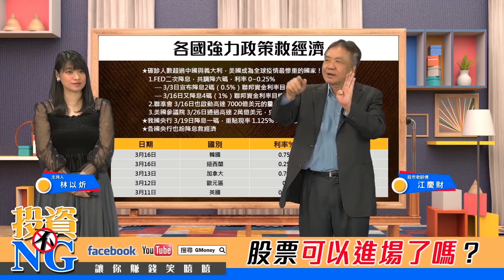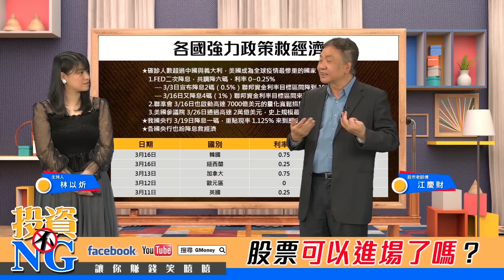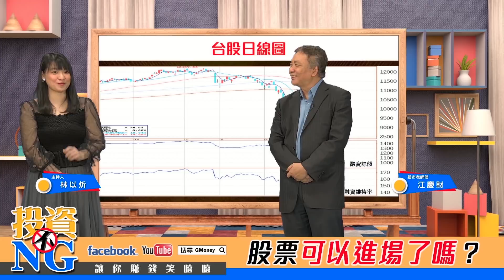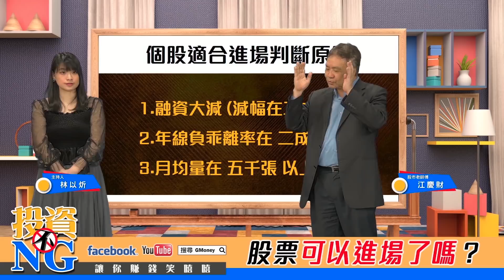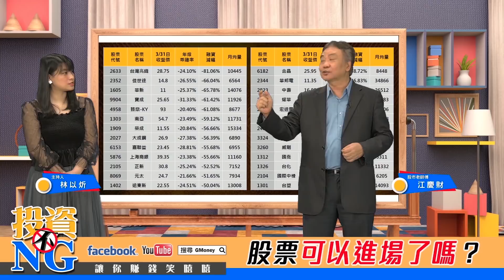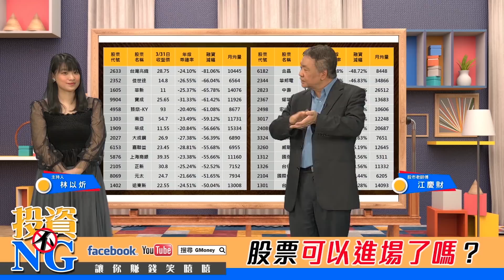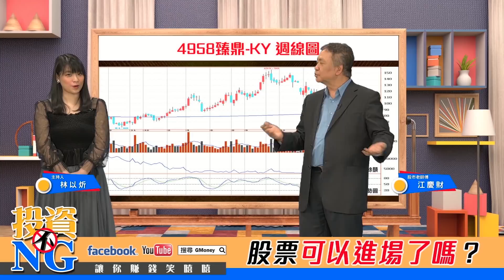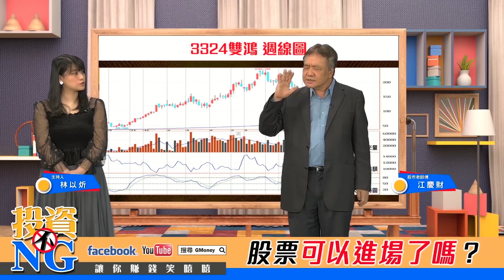【投資不NG】Lesson 48 股票可以進場了嗎？｜林以炘｜江慶財｜GMoney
還在等疫情拐點才買股嗎?

新冠肺炎疫情重創全球經濟
但也因為這次危機
創造低接進場的機會
在全球央行降息及重推QE下
資金還是湧向投資市場
而進場選股的標準很簡單
1. 融資大減
2. 月線負乖離大
3. 成交量大

主　持：林以炘 (Linda Lin)
來　賓：江慶財 (股市老師傅)